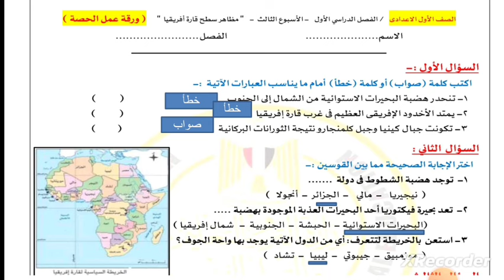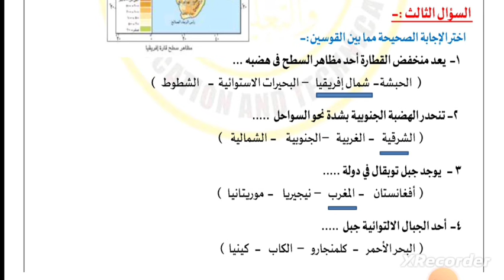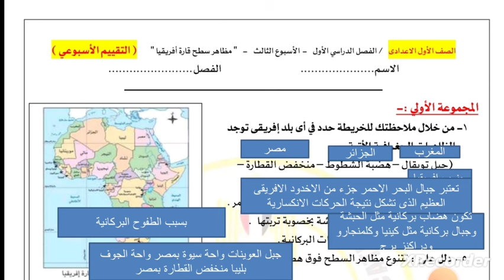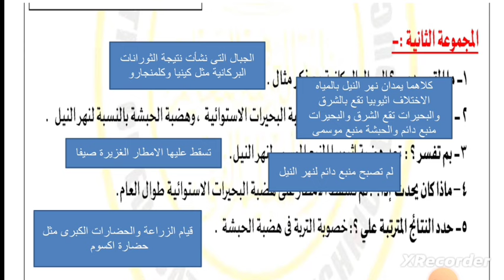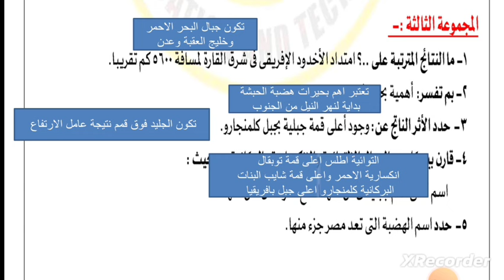حل اسئلة التقييم الاسبوعي الاسبوع الثالث دراسات اولى اعدادي الترم الاول 2025